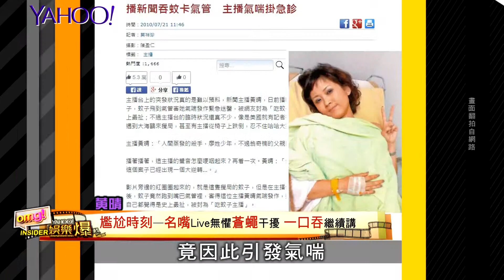【Yahoo 娛樂爆】梅爾吉勃遜跑宣傳 發福當眾坐垮椅子